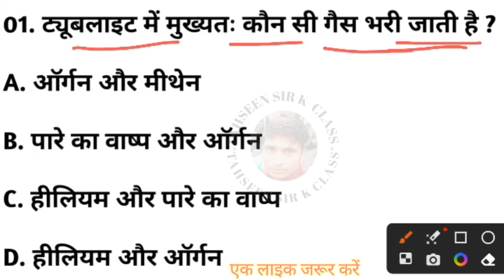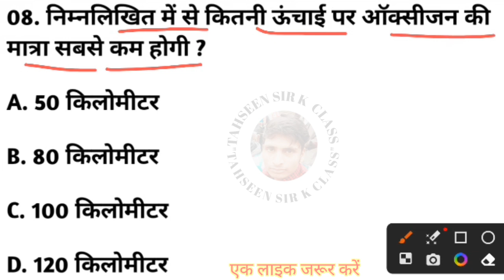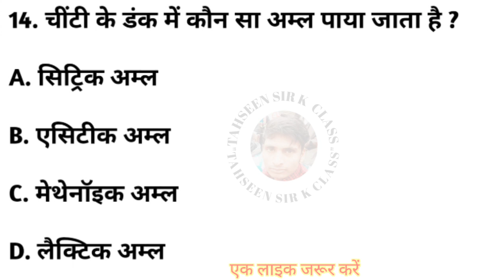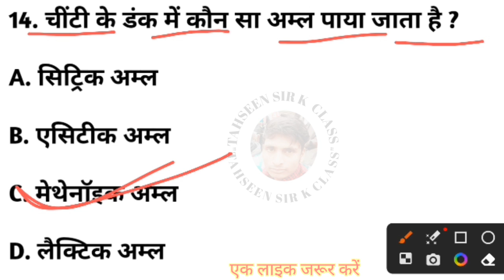Interesting Gk | बहुत ही मजेदार Gk |generalknowledge |@tahseensirkclass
Interesting Gk | बहुत ही मजेदार Gk |generalknowledge | Gk |‎@tahseensirkclass

tubelight mein kaun si gas Bhari jaati hai,
do ya do se adhik dhaatu ke mishran ko kahate Hain,
Prithvi per sabse adhik kaun si dhatu pare jati hai,
Prithvi per sabse adhik kaun sa tatv paya jata hai,
Vishva ki sabse jahrili gas kaun si hai,
hawa mein maujud sabse halki gas kaun si hai,
vayumandal ke sabse garm parat ko kahate Hain,
kitni unchai per oxygen ki Matra sabse kam hoti hai,
oxygen ki Khoj kisne ki thi,
kaun si gas chune Ke Pani ko dudhiya kar deti hai,
Piyush granthi sharir ke kis ang mein paya jata hai,
manushya ke sunane ki kshamta kitni hoti hai,
kis upkaran ki madad se saur urja ko Vidyut urja mein badla jata hai,
chinti ke dunk mein kaun sa acid paya jata hai
kis tatv ki Kami Se ghegha rog hota hai

ट्यूबलाइट में कौन सी गैस भरी जाती है।
दो या दो से अधिक धातु के मिश्रण को कहते हैं।
पृथ्वी पर सबसे अधिक कौन सी धातु पाई जाती है।
पृथ्वी पर सबसे अधिक कौन सा तत्व पाया जाता है।
विश्व की सबसे जहरीली गैस कौन सी है।
हवा में मौजुद सबसे हल्की गैस कौन सी है।
वायुमंडल के सबसे गरम परत को क्या कहते हैं।
कितनी उंचाई पर ऑक्सीजन की मात्रा सबसे कम होती है।
ऑक्सीजन की खोज किसने की थी।
कौन सी गैस चूने के पानी को दूधिया कर देती है।
पीयूष ग्रंथी शरीर के किस अंग में पाया जाता है।
मनुष्य के सुनने की क्षमता कितनी होती है।
किस उपकरण की मदद से सौर ऊर्जा को विद्युत ऊर्जा में बदला जाता है।
चींटी के डंक में कौन सा एसिड पाया जाता है।
किस तत्व की कमी से घेघा रोग होता है।

Which gas is filled in tubelight?
A mixture of two or more metals is called.
Which metal is most commonly found on earth?
Which element is most commonly found on earth?
Which is the most poisonous gas in the world?
Which is the lightest gas present in the air?
What is the hottest layer of the atmosphere called?
what height the amount of oxygen is lowest.
Who discovered oxygen?
Which gas turns lime water milky?
In which part of the body is the pituitary gland found?
What is the listening capacity of a human being?
With the help of which device solar energy is converted into electrical energy?
Which acid is found in ant sting?
Esophagitis is caused by the deficiency of which element?